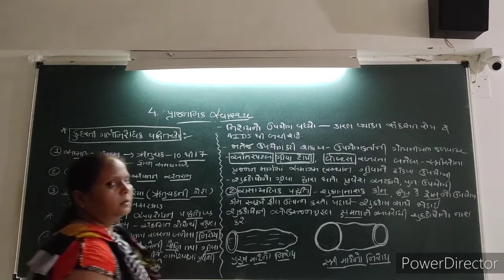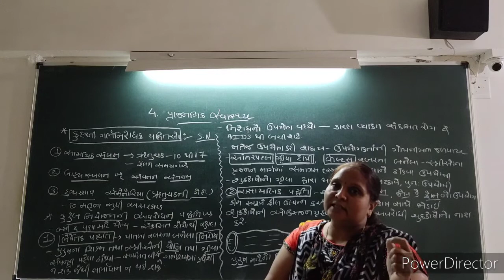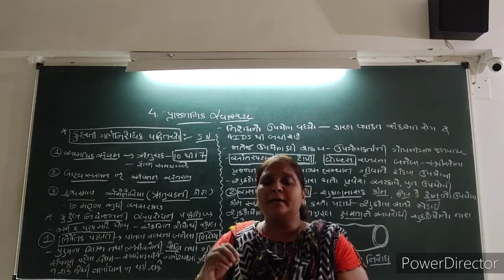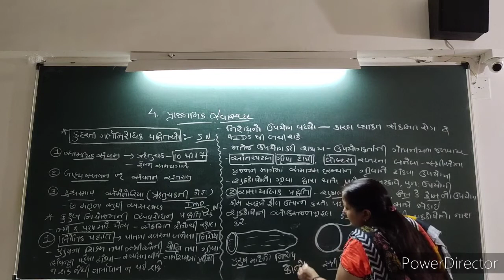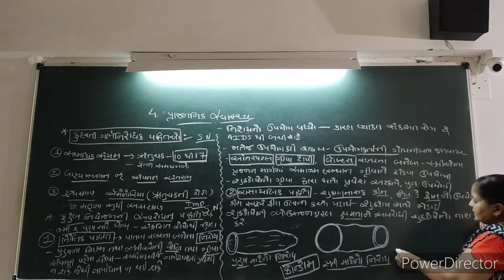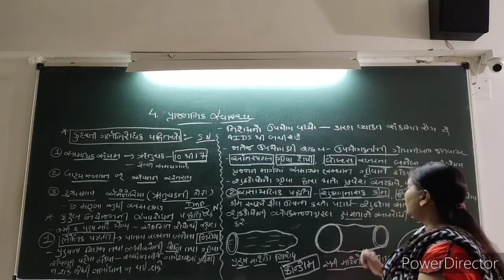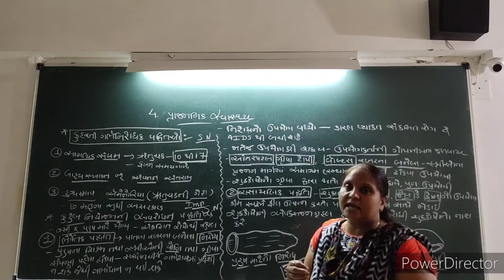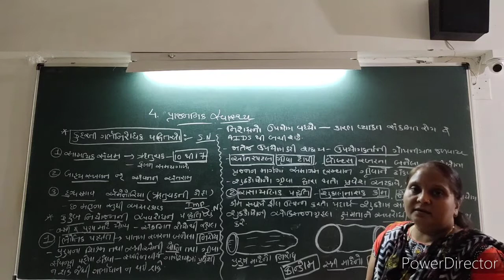Biology ( std-12-chap-4)/3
કુદરતી ગર્ભનિરોધક પદ્ધતિઓ , કુટુંબ નિયોજન ની અવરોધન પદ્ધતિઓ(lectur-3)